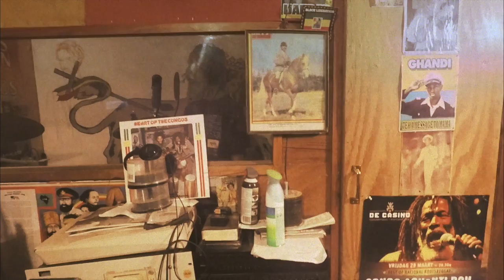Things Must Get Better - Roots Radics feat. The Congos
Album available in Vinyl, CD & Digital platforms.
Global release 15/04/2019

Song: Things must get better
Artist: Roots Radics feat. The Congos
Album: Sly & Robbie vs. Roots Radics "The Final Battle"
Produced by: Hernan "Don Camel" Sforzini
Label: Serious Reggae - Afro records

Cameras by: Randall Richards - Hernan Sforzini
Video edition: Juan Manuel Sicuso
Sound recording engineer: Oniel Smith - Facundo Jara
Mixed by: Facundo Jara, Hernan Sforzini
Mastered by: Facundo Jara
Recorded, at:Tuff Gong studio & Afro recording studios
Mixed and mastered at Afro recording studios

MUSICIANS:

ROOTS RADICS BAND

Kirk Bennet: Drums
Errol "Flabba" Holt: Bass
The Congos: Vocals
Lloyd "Obeah" Denton: Keyboards
Earl "Chinna" Smith: Guitars
Bongo Herman: percussion
Hernan "Don Camel" Sforzini: percussion